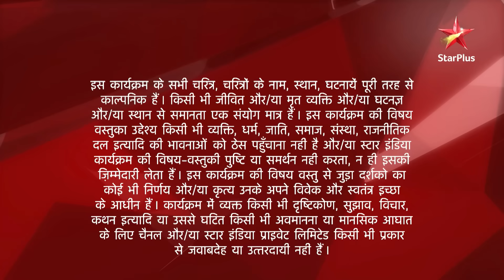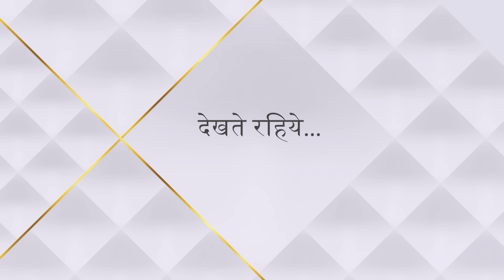Ek Veer Ki Ardaas - Veera | एक वीर की अरदास - वीरा | Gunjan ko kaise lagi chhot?